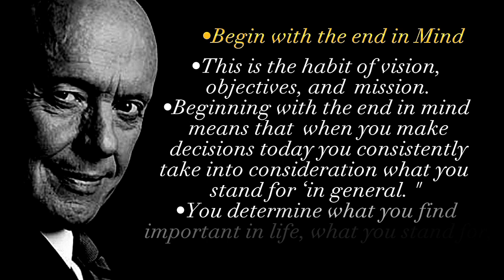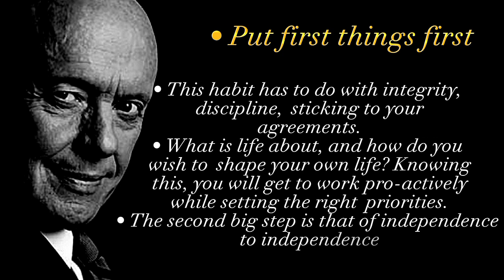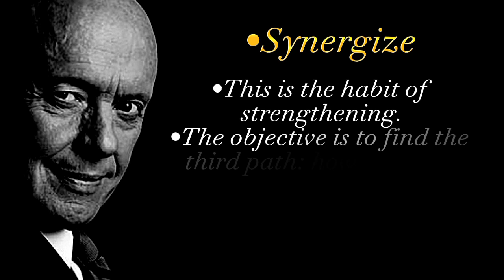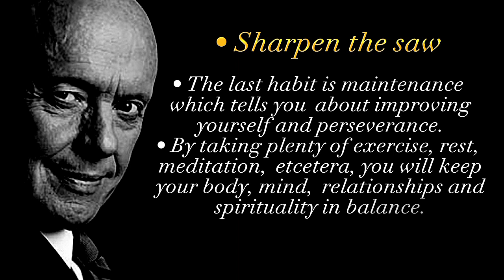7 Habits Of Highly effective people by ||Stephen Convey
Check it out for more ways to stay motivated!